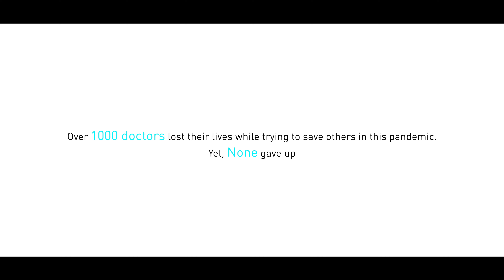Special Tribute to All Doctors on Doctors' Day - Amrita Hospitals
ലോകത്തെ മുഴുവൻ ആശങ്കയിലാക്കി  പടർന്നു പിടിക്കുന്ന കോവിഡെന്ന ഭീഷണിയെ മറികടക്കാനുളള ശ്രമങ്ങളിലാണ് ഇപ്പോൾ നമ്മളെല്ലാവരും.  ഈ ശ്രമങ്ങളിൽ ആരോഗ്യപ്രവർത്തകരുടെ പങ്ക് വളരെ വലുതാണ്.  സമൂഹത്തിന് വേണ്ടി അഹോരാത്രം ഇവരുടെ പ്രയത്നം തുടരുകയാണ്.  കോവിഡിനെതിരായ പോരാട്ടത്തിൽ ആരോഗ്യപ്രവർത്തകരിൽ പലർക്കും സ്വന്തം ജീവൻ തന്നെ നൽകേണ്ടി വന്നു.

രോഗീപരിചരണത്തിനിടെ പലർക്കും രോഗബാധയേറ്റ സാഹചര്യങ്ങളുമുണ്ടായി.  ഡോക്ടർമാർ, നഴ്സുമാർ, ആംബുലൻസ് ഡ്രൈവർമാർ തുടങ്ങിയവരെല്ലാം ഈ പട്ടികയിലുൾപ്പെടും. ഇവരുടെ ഓർമ്മകൾ കോവിഡിനെ കീഴടക്കുകയെന്ന പ്രധാന ലക്ഷ്യത്തിലേക്കെത്താൻ നമ്മൾക്ക്  കരുത്തായി തീരണം.

മഹാവ്യാധി തീർത്തിരിക്കുന്ന ആശങ്കയുടെ ഈ കാർമേഘങ്ങൾ എത്രയും വേഗം ഒഴിഞ്ഞ്, പ്രതീക്ഷകളുടെ വെളിച്ചം വിതറുന്ന ഒരു പുതിയ സൂര്യോദയമാണ് നമ്മളെല്ലാവരും ആഗ്രഹിക്കുന്നത്. വരാനിരിക്കുന്നത് നല്ല നാളെകളായിരിക്കുമെന്ന പ്രത്യാശയോടെ  നമ്മൾക്ക് ഒന്നിച്ച്  മുന്നോട്ടു നീങ്ങാം.   പ്രതീക്ഷയുടെ ഈ സന്ദേശവുമായി കൊച്ചി അമൃത ആശുപത്രിയിലെ കലാസ്വാദകരായ  ഏതാനും ഡോക്ടർമാർ  ഒരു സംഗീതശിൽപ്പം സമർപ്പിക്കുന്നു